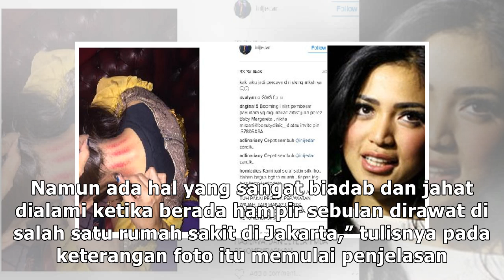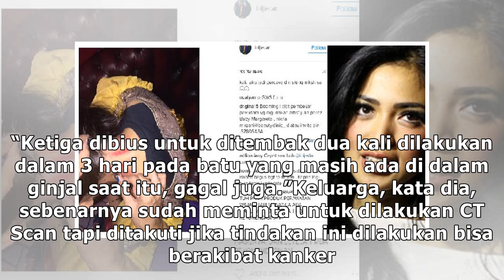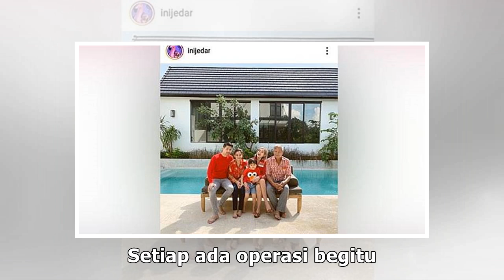Ayahnya Korban Malpraktik, Jessica Iskandar Ungkap Kemarahan